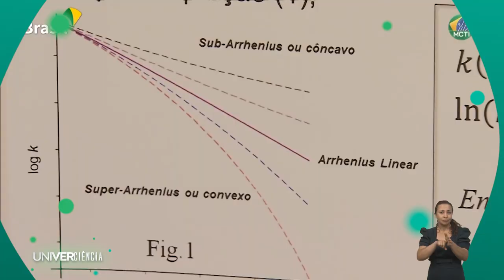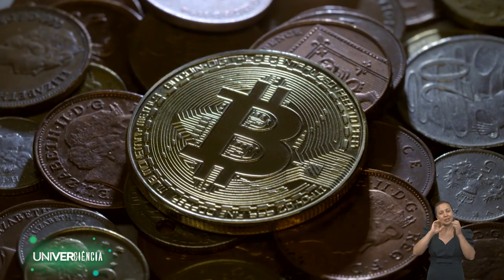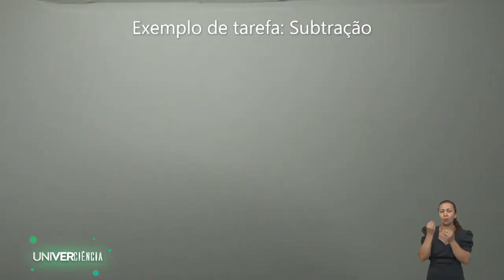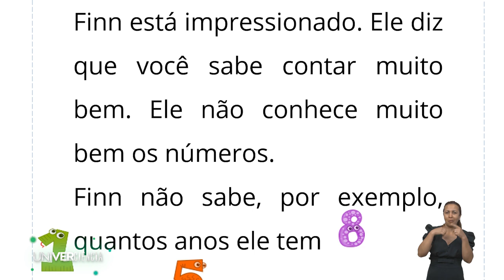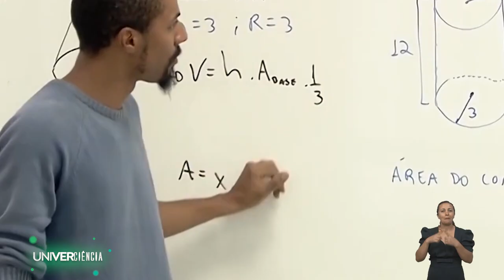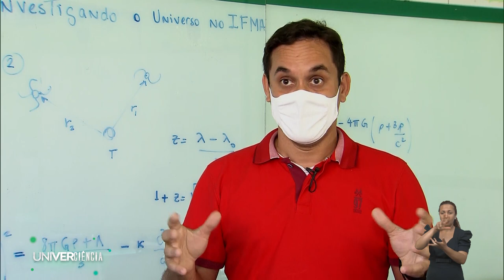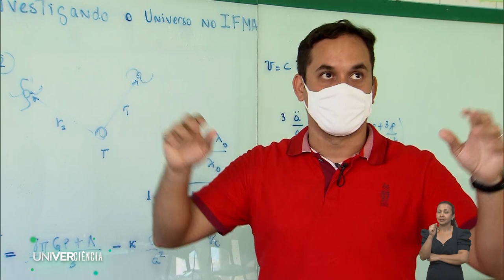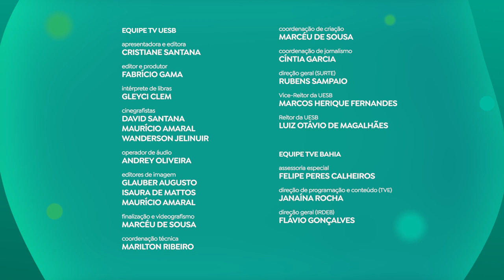UNIVERCIÊNCIA #21 Criptomoedas, neurociência e matemática, ensino de ciência e cosmologia.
O Univerciência deste sábado (9) vai mostrar o que são e como funcionam as criptomoedas e como a neurociência pode ajudar no ensino da matemática. O programa traz também um grupo de pesquisa que atua na reconstrução de experimentos para auxiliar no ensino de ciências, e as técnicas para incentivar novos pesquisadores da cosmologia. No‌ ‌ar‌ ‌pela‌ ‌TVE‌ ‌aos‌ ‌sábados,‌ ‌às‌ ‌14h30,‌ ‌o‌ ‌programa‌ ‌tem‌ ‌horários‌ ‌alternativos‌ ‌às‌ ‌segundas-feiras,‌ ‌às‌ ‌20h30,‌ ‌e‌ ‌quartas-feiras,‌ ‌às‌ ‌7h30.‌

O que são e como funcionam as criptomoedas são algumas das perguntas que fizeram com que um estudante da Universidade Estadual do Sudoeste da Bahia  (UESB) se debruçasse em uma pesquisa, que resultou no Prêmio de Monografia Economista Jairo Simões. O Prêmio seleciona, a cada ano, os trabalhos de conclusão de curso que mais se destacam no estado da Bahia. Com o tema “Criptomoedas: um estudo à luz do pensamento econômico monetário”, o trabalho traz uma discussão sobre as moedas digitais, algo relativamente novo no campo da economia.

Avaliações nacionais e internacionais sobre a educação da matemática no Brasil revelam que o rendimento nas escolas é muito inferior ao esperado. O programa traz uma conversa com uma pesquisadora da Universidade Federal do Rio Grande do Norte (UFRN) sobre a articulação entre as Neurociências e a Educação, a partir da disciplina Neuropsicologia Escolar, que faz a interface entre o neurodesenvolvimento e a aquisição de conteúdos escolares e acadêmicos. Segundo a pesquisadora, na educação da matemática, o que se sabe é que a construção da noção de números é essencial nos anos iniciais. O trabalho da rede se baseia em desenvolver e estimular as habilidades cognitivas mais básicas no período adequado da vida escolar - ensino infantil e os dois primeiros anos do ensino fundamental.

Na Universidade Estadual da Paraíba (UEPB) um grupo de pesquisa é reconhecido internacionalmente na construção de objetos que recriam experimentos históricos para auxiliar no ensino de Ciências em sala de aula. No programa, o telespectador vai conhecer o trabalho que envolve professores do Departamento de Física, estudantes de graduação, mestrado e doutorado, professores da educação básica e pesquisadores independentes, e foi idealizado a partir do trabalho de um ex-aluno e colaborador do projeto, com habilidade para a construção dos artefatos utilizados nos experimentos e do contato com cientistas de centros de referência na Alemanha. Para os pesquisadores, a metodologia e os recursos apresentados pelo grupo de pesquisa podem despertar o interesse dos discentes para o conteúdo apresentado e possibilitar o amadurecimento não apenas de estudantes do ensino médio que utilizam esse material em sala de aula, mas também dos discentes de licenciatura que auxiliam na construção dos artefatos.

Ainda nesta edição, o Univerciência vai mostrar detalhes da cosmologia, ramo da astronomia que estuda a origem, a evolução, a composição e a estrutura do Universo. Entre as técnicas utilizadas no Instituto Federal do Maranhão, para incentivar novos pesquisadores dentro, uma específica busca trazer os estudantes para vivenciar a experiência de pegar dados e trabalhar com elas passando por todas as etapas das pesquisas científicas. Segundos os idealizadores deste projeto, existe um grande número de estudantes interessados em se tornar pesquisadores da área de cosmologia.

SERVIÇO:
Programa Univerciência
Sábado (9), às 14h30. Horários alternativos às segundas-feiras, às 20h30, e quartas-feiras, às 7h30